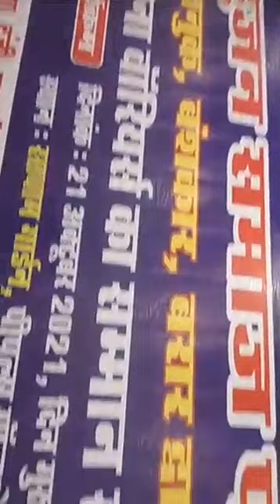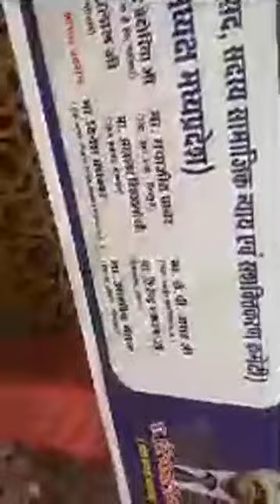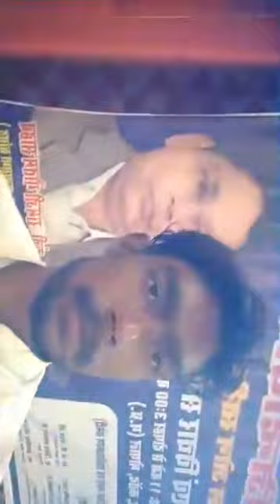भोपाल में बसपा ने किया विशाल सम्मेलन।Mayawati।Bsp।बसपा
भोपाल में बसपा ने किया धानुक वंशकर बरार समाज का विशाल सम्मेलन।Mayawati।Bsp।Bahujan samaj party।बसपा